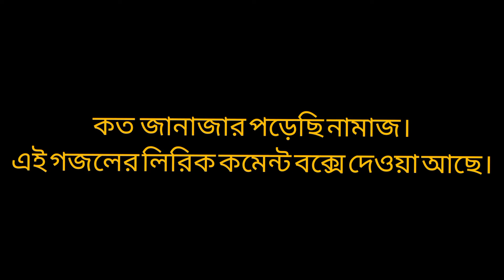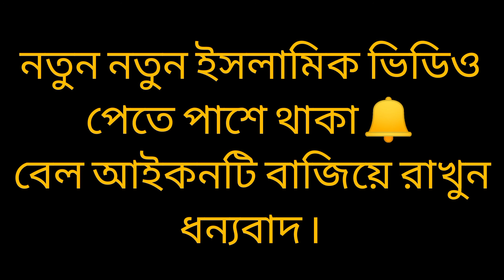কত জানাযার পড়েছি নামাজ দিয়েছি কত দাফন || Janaza || New gojol 2021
In this video creat your iman, this is a amazing video, its really heart touching, কত জানাযার পড়েছি নামাজ দিয়েছি কত দাফন || Janaza || New gojol 2021, namaj, জানাযার নামাজ, janajar song, জানাযা সংগীত, janaza, herat touching song, its increase your iman. This video think to your akhirah.